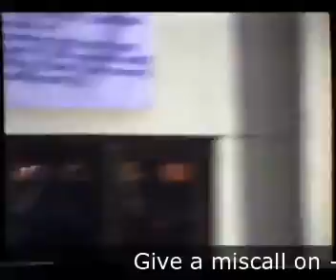Mahamrityunjay mantra ka mahatv# sadguruji ki baani m#sadguru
Sadguru ji ki durlbh videos/satsang #